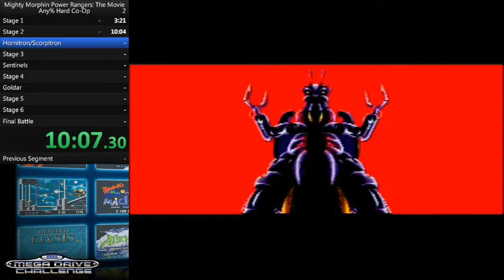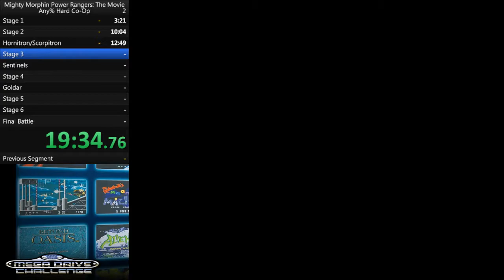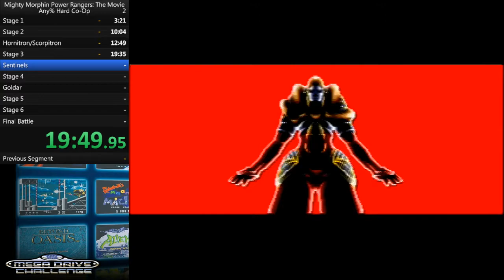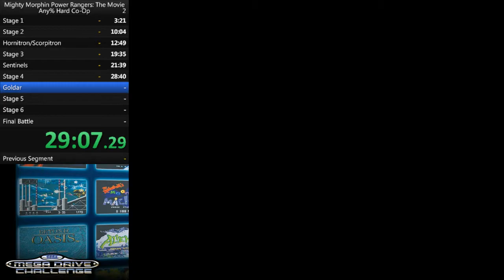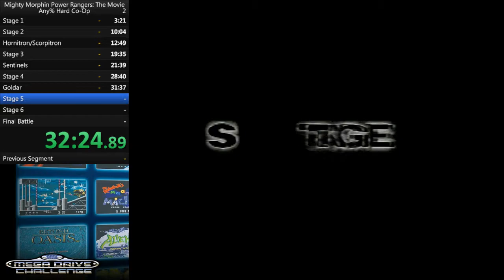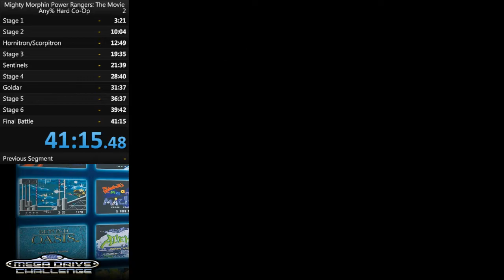[41:15] Mighty Morphin Power Rangers The Movie (Any% Hard Co-Op)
Player 1: Faker, Player 2: AceJPx

Captured on real hardware with an Elgato, so the timer starts slightly early due to the lag between the PC and the capture card, it has a delayed finish to compensate.

We go super fast honest. Maybe.